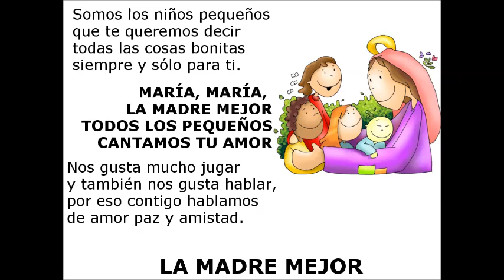La madre mejor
Somos los niños pequeños
que te queremos decir
todas las cosas bonitas
siempre y sólo para ti
MARÍA, MARÍA, LA MADRE MEJOR
TODOS LOS PEQUEÑOS
CANTAMOS TU AMOR

Nos gusta mucho jugar
y también nos gusta hablar,
por eso contigo hablamos
de amor paz y amistad
María, María…

Tenemos que amarte mucho
repetía con fervor
el beato Marcelino
nuestro santo fundador.
María, María…

Es algo que no se olvida
de pequeño hasta mayor,
la devoción a María
que el colegio me enseñó.
María, María…